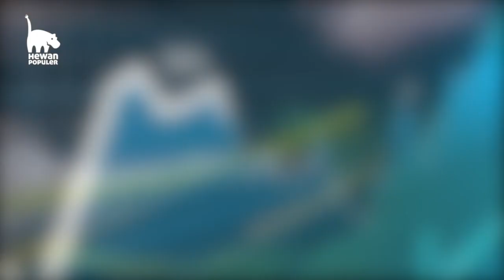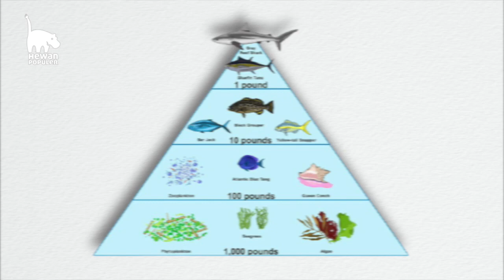Hiu Dianggap Hewan Buas⁉️ Ternyata Ini Manfaat Hiu yang Sangat Penting Bagi Kehidupan Makhluk Hidup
Hiu merupakan salah satu spesies hewan laut yang terkenal sebagai ikan pemangsa yang ganas alias predator alfa di lautan. Bagi penyelam, peselancar atau orang yang sering berenang di laut, mungkin hiu adalah hewan yang harus dihindari. Namun siapa sangka, bahwa predator yang ditakuti ini ternyata memiliki manfaat yang besar terutama kehidupan bawah laut. Mungkin banyak tidak menyadari hal tersebut. Mau tau manfaatnya seperti apa